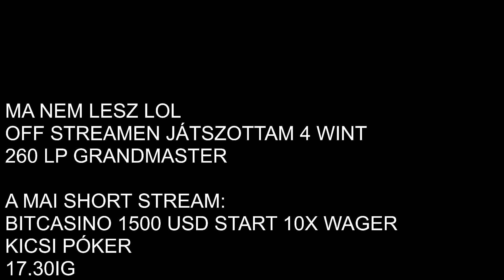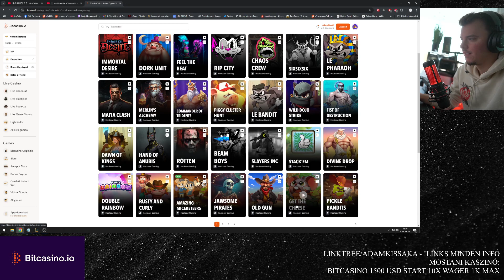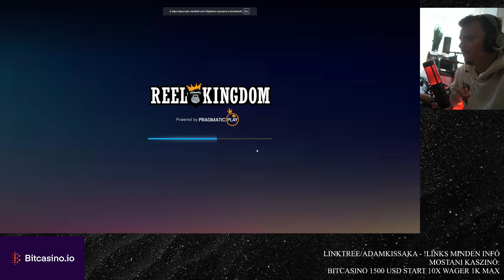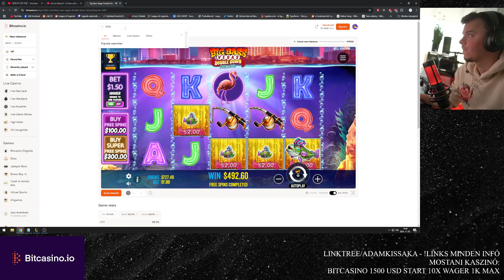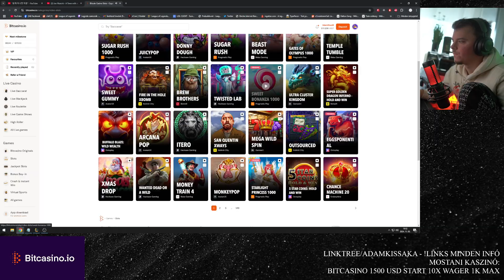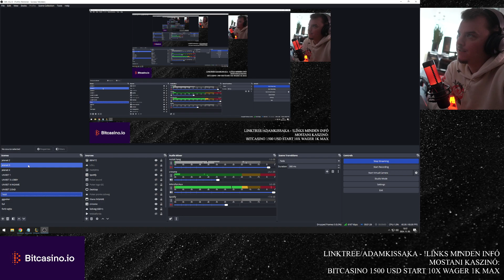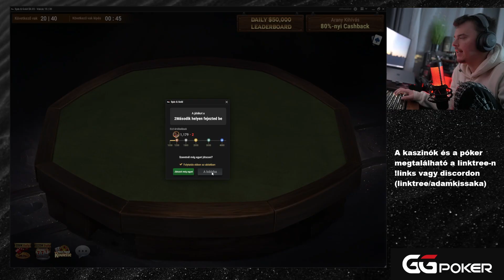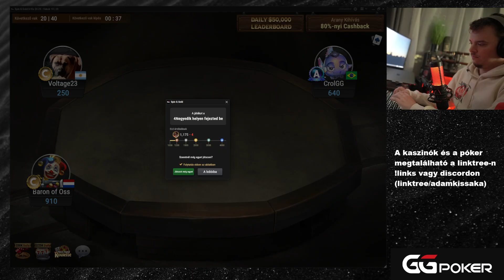SHORT STREAM NO LOL - Bitcasino 1500 usd 10x wager 5k max co !links itt a regimegi ad +18!!